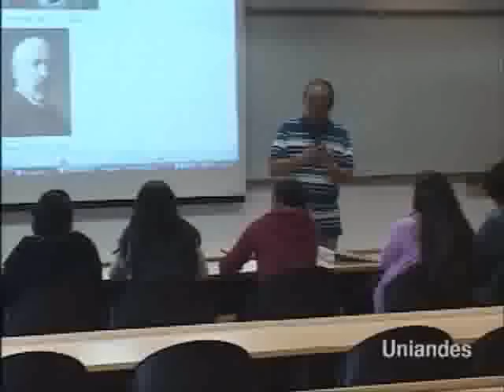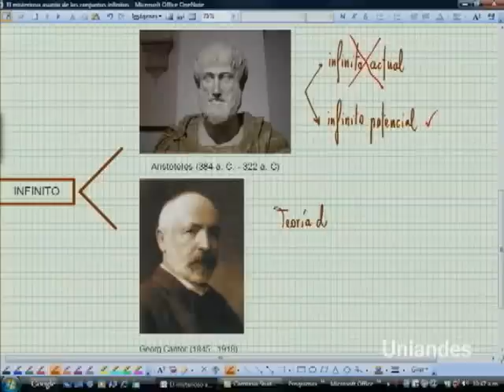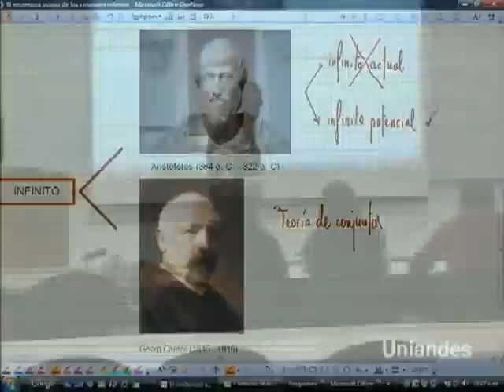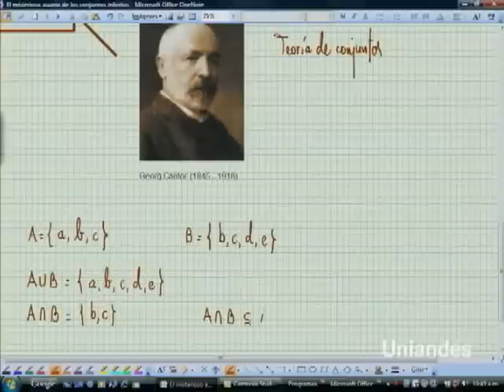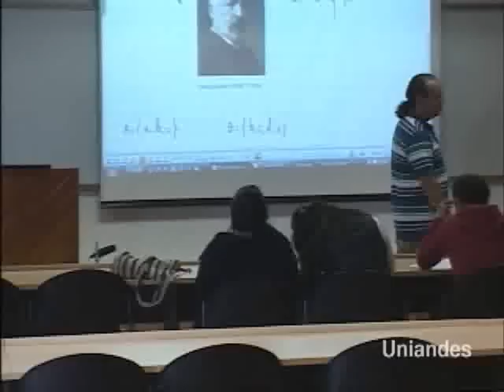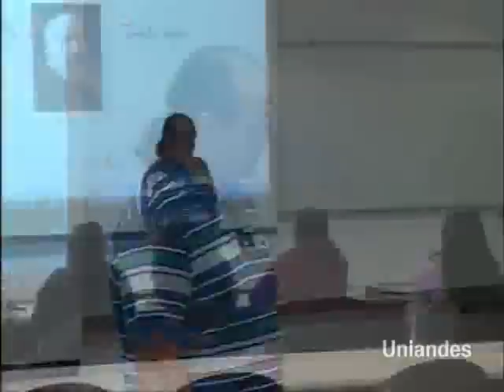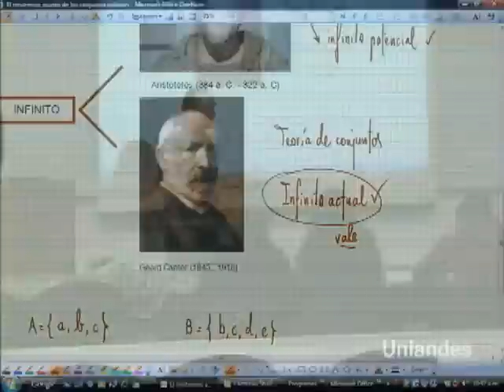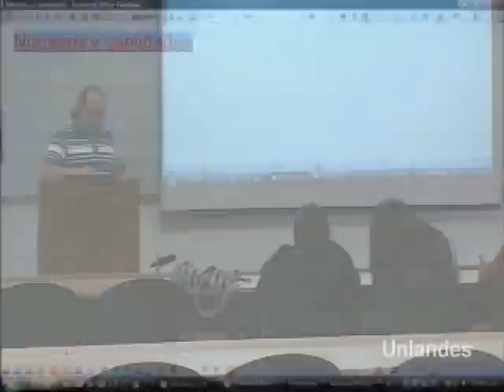Uniandes - Curso 'El misterioso asunto de los conjuntos infinitos' - Aquiles Páramo 2/9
Curso 'El misterioso asunto de los conjuntos infinitos', dictado por Aquiles Páramo, docente de Planta del Departamento de Matemáticas de la Facultad de Ciencias de la Universidad de los Andes.

Páramo es Matemático de la Universidad de los Andes. Se ha desempeñado como investigador del Instituto Caro y Cuervo y como profesor de la Universidad del Quindío, del Instituto Misionero de Antropología y del Centro Experimental Piloto (CEP).